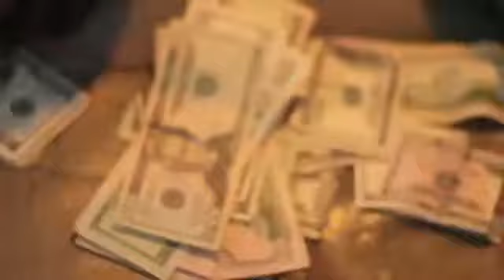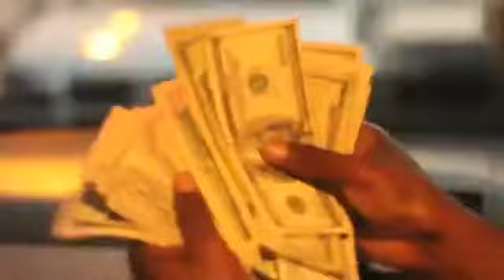Medley (Official Video)